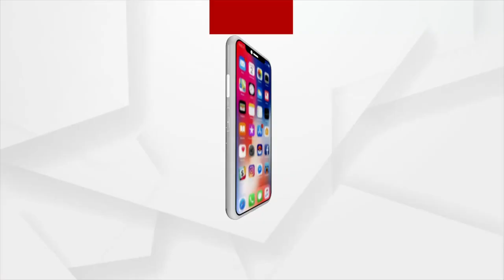ରାଜ୍ୟ ସରକାର ଲଲିପପ୍ ନୁହଁ ଖାଲି କାଠି ପାଟିରେ ପୁରେଇ ଦେଇଛନ୍ତି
ରାଜ୍ୟ ସରକାର ଲଲିପପ୍ ନୁହଁ ଖାଲି କାଠି ପାଟିରେ ପୁରେଇ ଦେଇଛନ୍ତି, ସେଥିରେ କିଛି ମିଠା ଅଂଶ ନାହିଁ। ରାଜ୍ୟ ସରକାର ଏଠି ତମାସା ଦେଖୁଛନ୍ତି ଆଉ କରାଉଛନ୍ତି: ନାନାଜି ଆଚାରୀ, ବରିଷ୍ଠ ଆଇନଜୀବୀ. ।